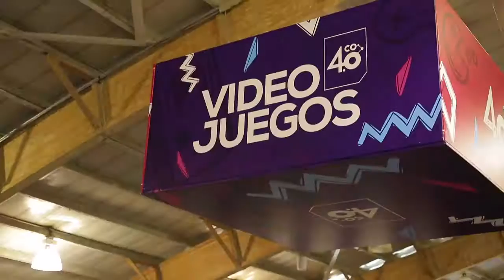Rodrigo Belmonte de Shazam habla de los beneficios del Teletrabajo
El representante de una de las aplicaciones más usadas en el sector de la música, habla sobre su experiencia como teletrabajador.